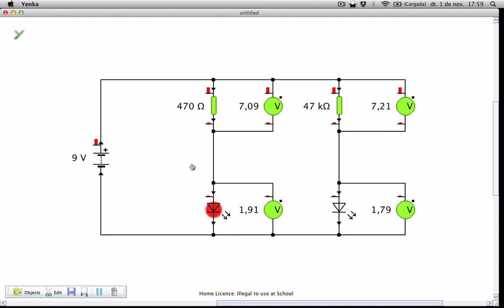Yenka - Circuit en paralel.mov